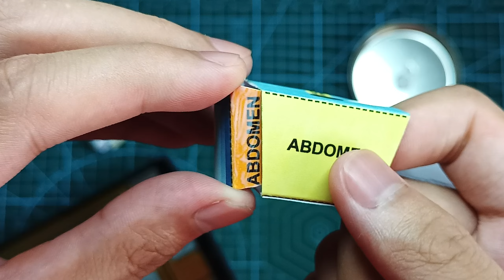Astig: Masterpiece Edition! | Speed Build | Jomike Tejido's Foldabots (TB4:ME1)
Definitely built for fancy street action, Astig rolls with style and distinction. Propelled by twin turbo thrusters, he can weave through heavy traffic while keeping his rider safe. Sometimes, his daredevil instincts combined with his desire for cooler skateboard tricks can lead to risky situations. Though not as tough as his bigger FOLDABOT buddies, Astig's humorous antics can lighten up anyone's day.

✭ IMPORTANT LINKS ✭

✭ SOCIAL MEDIA ✭